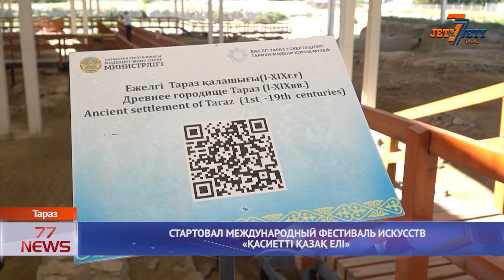СТАРТОВАЛ МЕЖДУНАРОДНЫЙ ФЕСТИВАЛЬ ИСКУССТВ ҚАСИЕТТІ ҚАЗАҚ ЕЛІ